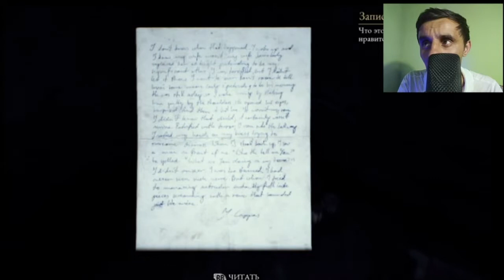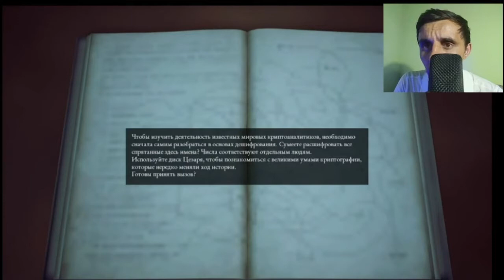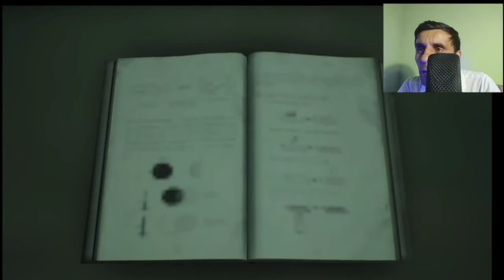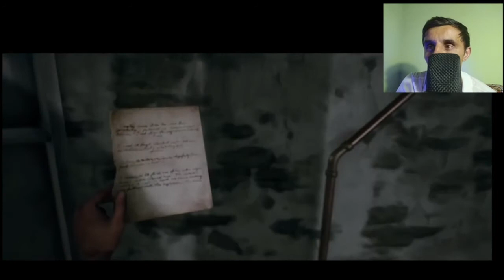THE BEAST INSIDE / SHERIFNI O\LDIRISHDI #7 / UZBEKCHA LETSPLAY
KANALGA OBUNA BO'LISH ESDAN CHIQMASIN!